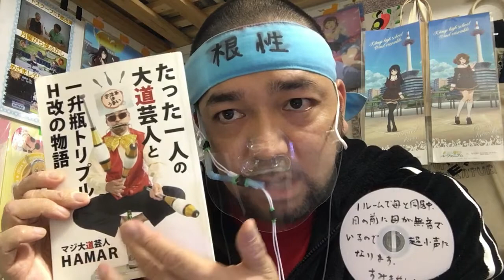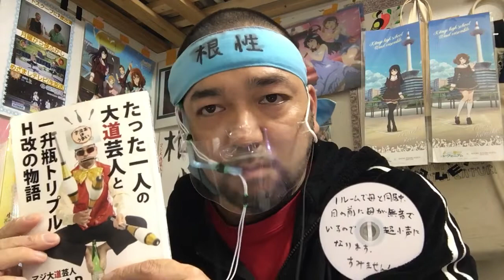180秒で君の耳を幸せにできるか？ 9話のリアクション【今回は耳よりも目が幸せになりましたw】大道芸人 子供向けマジシャン 同時視聴 ASMR